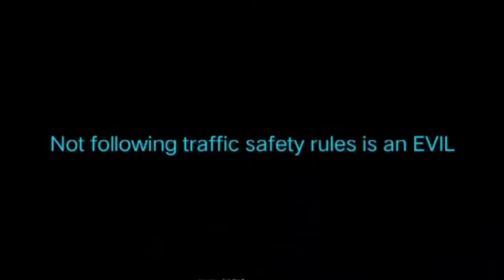Primary Section -World Theatre Day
🎭 Primary Celebrates World Theatre Day💫🎭

The Primary Section students of N. L. Dalmia High School celebrated World Theatre Day on 27th March 2022 with an effort to provide children a platform to stage their collaborative production and show their creation, concerns and reflections.  The main objective behind this event is to provide opportunity for students to showcase their talents and creativity and also to encourage  students to appreciate drama as a form of literature and cherish its beauty in language and emotions.